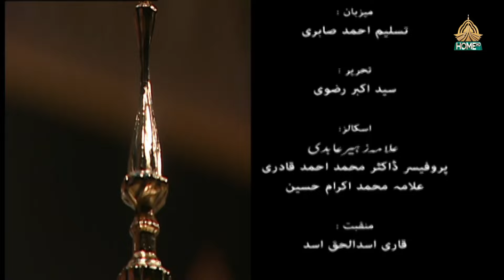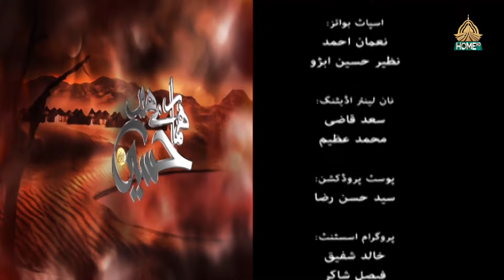HAMARAY HAIN HUSSAIN | 6th MUHARRAM UL HARAM 2024 | PTV HOME.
Host:
Tasleem Ahmed Sabrii